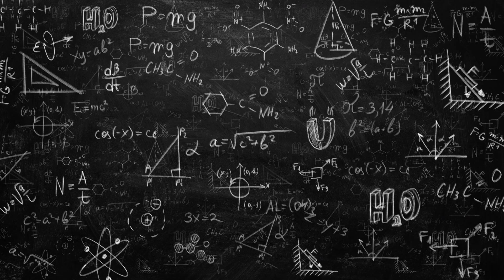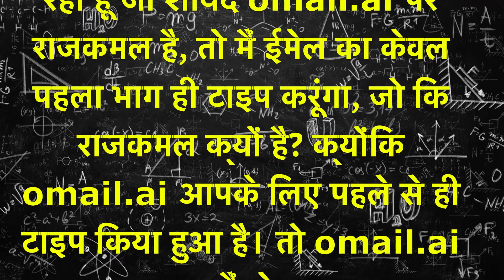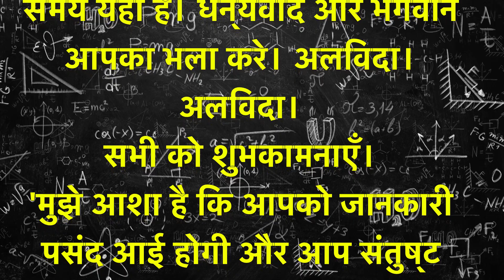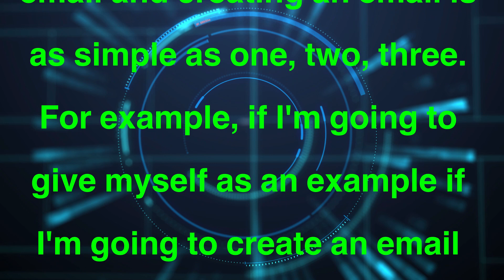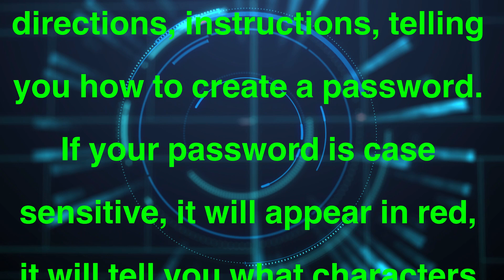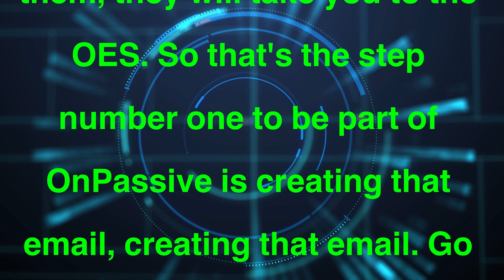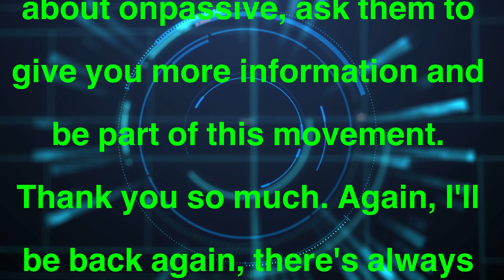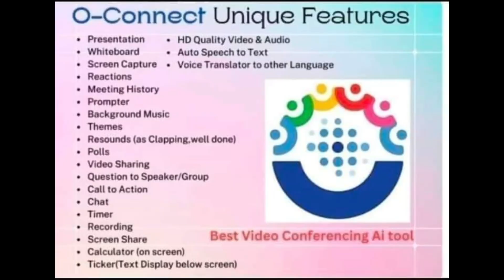ashmufareh are you trying to create an email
those who have difficulty accessing the OES system. Maybe you are someone out there who has come across an affiliate who is already onpassive and they have shared the link with you and you are trying to create an email but you are having a challenge or you may be at the onpassive company website and you're trying to create an email. And it's giving you a challenge. So I thought I come here with a few steps to explain or to show how to create an email. So first you are going to once you receive a link, if you receive the link or if you are at the company website, all that you need to do is to click that link that you received. And once you click it, a form will pop up. That form will ask you to put your first name first on the first line and then put your last name. Sorry, to put your first name, yes, and then your last name. Once you put those two, it will ask you next to create an email and creating an email is as simple as one, two, or three. For example, if I'm going to give myself as an example if I'm going to create an email that is maybe Rajkamal at omail.ai, I will type only the first part of the email, which is Rajkamal why? Because at omail.ai is already typed for you. So Rajkamal at omail.ai, I'm going to type only Rajkamal. And this is because at omail.ai is already written for you. Then the next line will ask you to type your alternate email. What's your alternate email? This is the usual email that you've been using. Maybe or if you don't have one, this is like Gmail, Yahoo, all the other email providers out there that we have traditionally known. Once you finish that, for that one, you have to type the entire email as it is. For example, if my email is Rajkamal at gmail.com, my alternate email, I will type it in its entirety. Then the next line will be for you to type your password. And these are two lines. Once you start typing on that first line of the password, a little box will pop up with directions, and instructions, telling you how to create a password. If your password is case-sensitive, it will appear in red, it will tell you what characters are accepted, and which ones are not accepted if you need an uppercase. So that one you have to read and follow those guidelines. Once you do it on the first line, and it accepts it, you go to the second line and type it exactly the same.